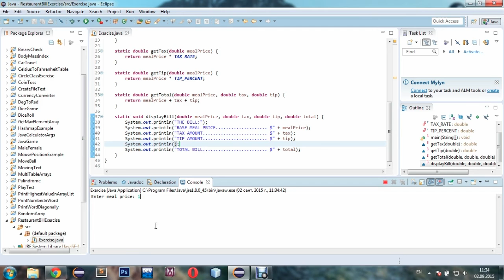JAVA EXERCISES Restaurant Bill Exercise - Programming for Beginners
In this programming exercise we`ll simulate restaurant bill. We`re gonna need two constants - TAX_RATE and TIP_PERCENTAGE as we need to pay our taxes and give some nice tips to waitress.